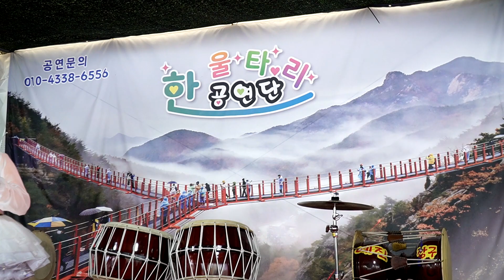예진이품바 - 옹이, 하늘아하늘아! (원곡: 염수연)